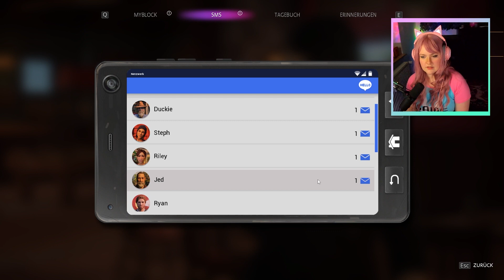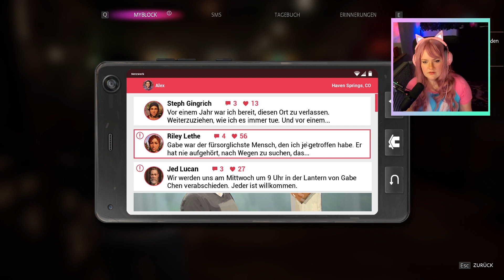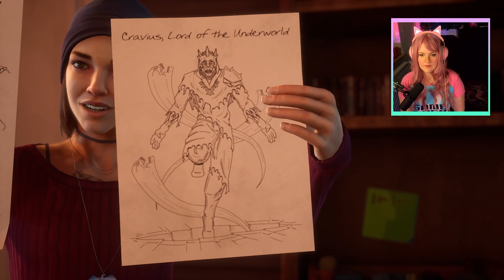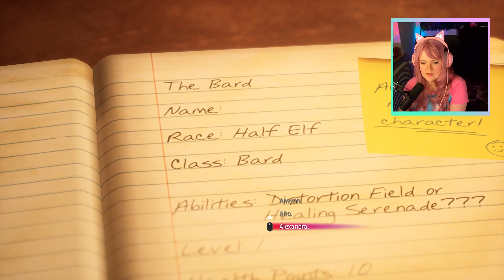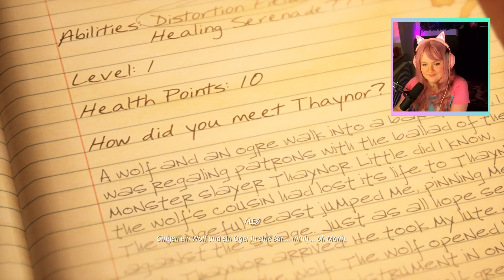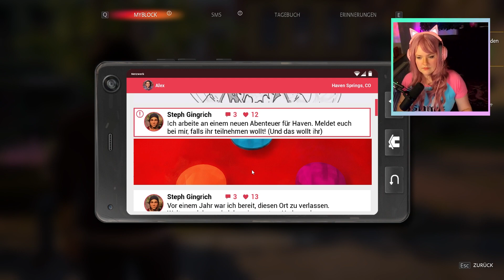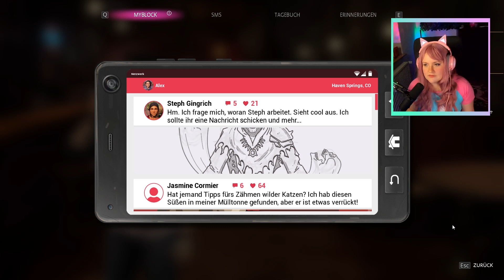[ger/de] Let's Play - Life is Strange: True Colors - Part 2/5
Hier nun das zweite Kapitel von Life is Strange: True Colors.

Wünsche euch ganz viel Spaß.
Welches Life is Strange Spiel ist euer Lieblingsteil?